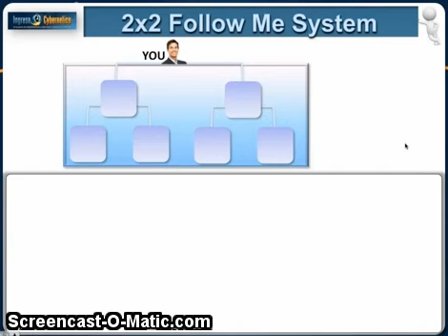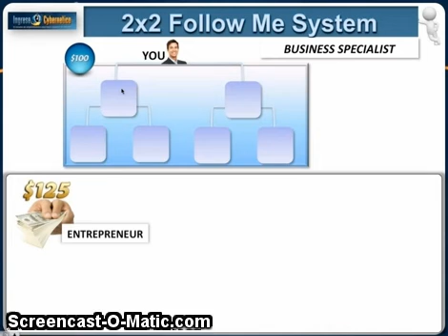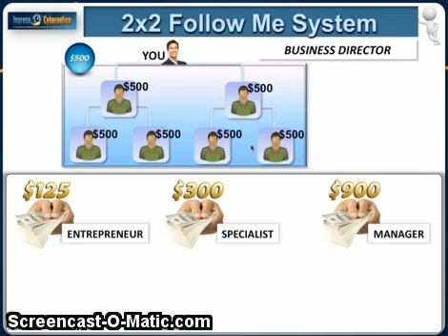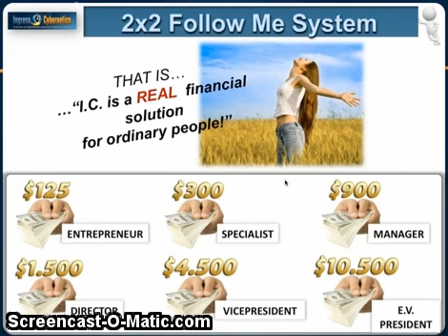Ingreso Cybernetico Matrix Product?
Many people ask me "Is Ingreso Cybernetico just a matrix product?"
Well the matrix product cycler is just one aspect of Ingreso Cybernetico.  In fact we get paid numerous different ways with this great company.  Here this video simply outlines how the  2 by 2 Follow me Matrix product works.
At Teamwork we are building a team of success coaches that are using Ingreso Cybernetico as a vehicle help people struggling online reach new levels of success.
This is family with a shared vision and on a mission to help others reach the life that they desire for them and their loved ones.
This matrix product is set up in a clever way to encourage teamwork and make it so that success breeds success.
Please take action and join TeamWork and Ingreso Cybernetico today!

Kevin Happy Chappy
skype: daeasy1